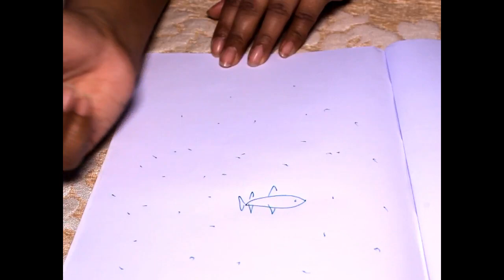बच्चों को लिखना कैसे सिखाएं || 5 - Pre Writings Tips || 3 to 5 year kids (Part 2 )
बच्चों को लिखना कैसे सिखाएं   ||  5 - Pre Writings Tips || 3 to 5 year kids
How to teach kids to write
How to teach to hold pencil@MommiesPlanetIndia

Baby Essentials Store link is given below-

Happy parenting !!

Category
Howto & Style